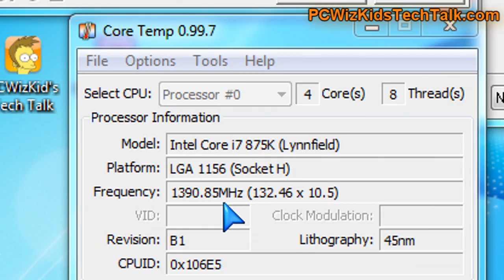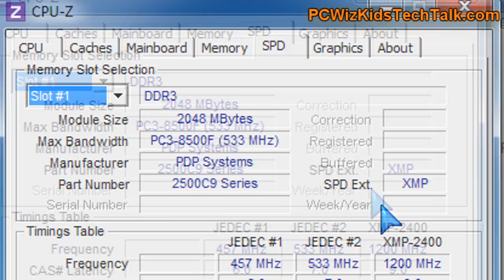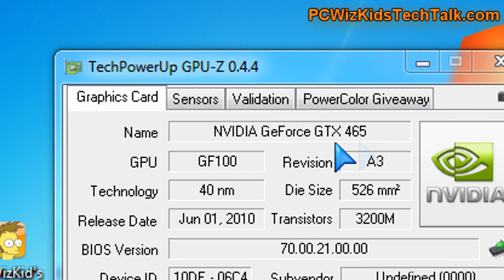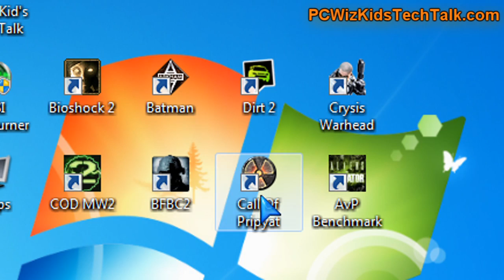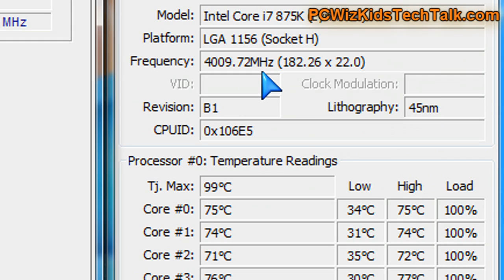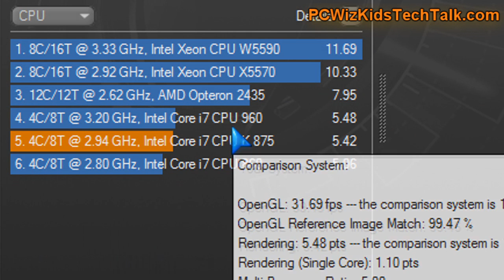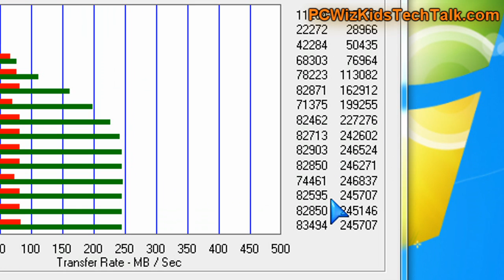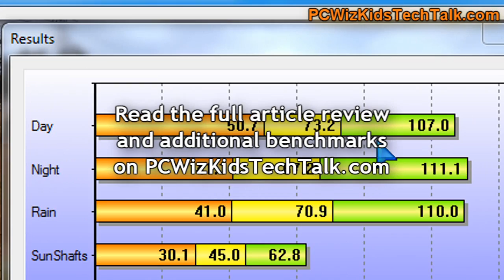Cyberpower Intel Core i7 875K / GTX465 - Part 2 Benchmarks Review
Please Rate and Comment. review